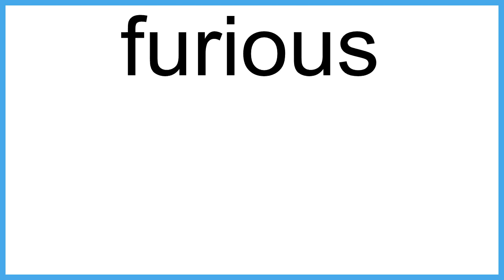furious meaning | Vocabulary for Kids | Children's Dictionary | Learn English Vocabulary